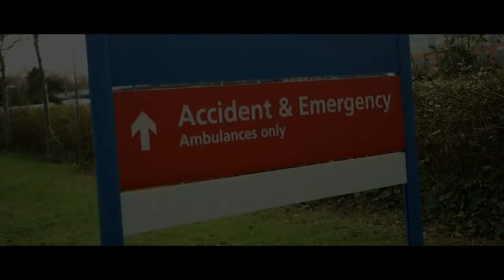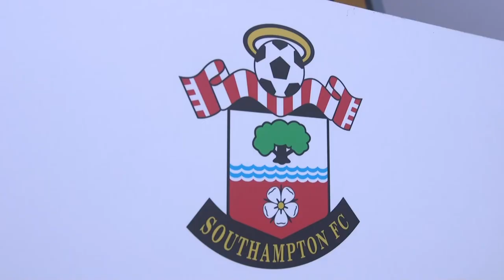Showreel 2021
My updated showreel